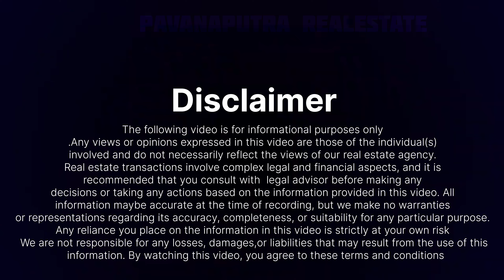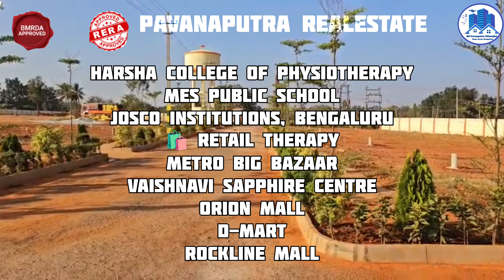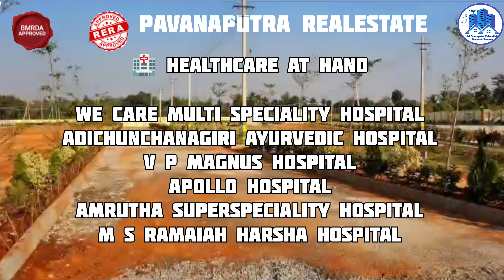plots for sale in bangalore for 15 lakhs | ಬೆಂಗಳೂರಿನಲ್ಲಿ 15 ಲಕ್ಷಕ್ಕೆ ಸೈಟ್‌ಗಳು ಮಾರಾಟಕ್ಕಿವೆ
Welcome to Sri Pavanaputra chiranjeevi Realestate Bangalore

Aim: we show plots which is affordable and budget friendly we do not promote overpriced plots.

Follow up for more low Budget Houses and budget house or plots
Introducing ORAIYAN PRISTAIN CITY - Where Luxury Meets Convenience!

📍 Location: Bethanagere, Nelamangala Town, Dasanpura Hobli, Bangalore North

🚗 Prime Connectivity : Nelamangala Bus Stop and a short drive from Nelamangala Railway Station and KSRTC Bus Stop, ORAIYAN PRISTAIN CITY ensures effortless commuting for residents.

✅ Approved by Authorities : BMRDA and RERA approved.

💰 Unbeatable Launch Offer:  Mega Launch offer at an unbelievable price of just ₹2545/- per sqft, 30-gram gold offer on every purchase at the same price (Only On 3rd March),
down from the actual price of ₹3000/- per sqft. Plus.

🏙️ Top-notch Amenities
Gated Community
24/7 Security
Water Connection
Drainage System
Individual EB Line
CCTV Service
Grand Arch Wall
40 Feet Wide Road
Water Storage System

🏫 Proximity to Education
OXFORD ELITE TECNO SCHOOL
VIDYA CHETHANA TECNO PU COLLEGE
THOMAS MEMORIAL ENGLISH SCHOOL
ADICHUNCHANAGIRI AYURVEDIC MEDICAL COLLEGE & HOSPITAL (AMC)
HARSHA COLLEGE OF PHYSIOTHERAPY
MES PUBLIC SCHOOL
JOSCO INSTITUTIONS, BENGALURU
🛍️ Retail Therapy
METRO BIG BAZAAR
VAISHNAVI SAPPHIRE CENTRE
ORION MALL
D-MART
ROCKLINE MALL

🏥 Healthcare at Hand
WE CARE MULTI SPECIALITY HOSPITAL
ADICHUNCHANAGIRI AYURVEDIC HOSPITAL
V P MAGNUS HOSPITAL
APOLLO HOSPITAL
AMRUTHA SUPERSPECIALITY HOSPITAL
M S RAMAIAH HARSHA HOSPITAL

Don't miss out on this golden opportunity to own your dream home at ORAIYAN PRISTAIN CITY, where every detail is meticulously crafted to offer you the lifestyle you deserve. Book your spot now!